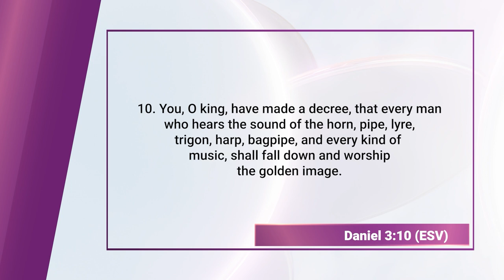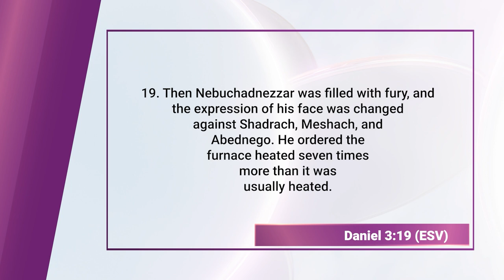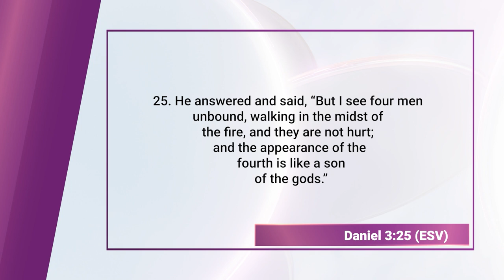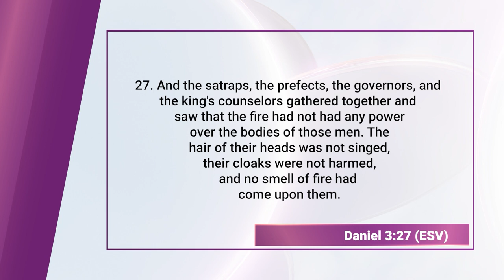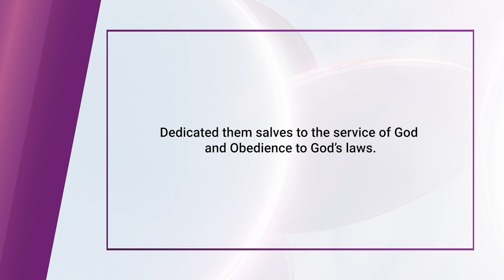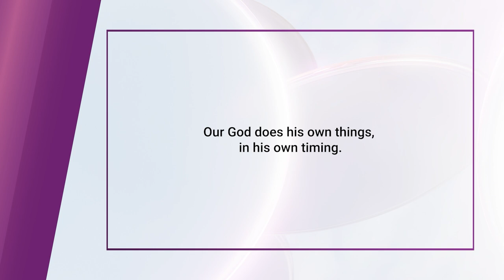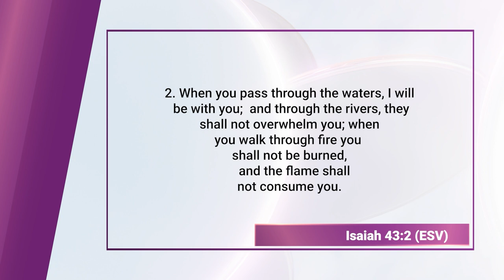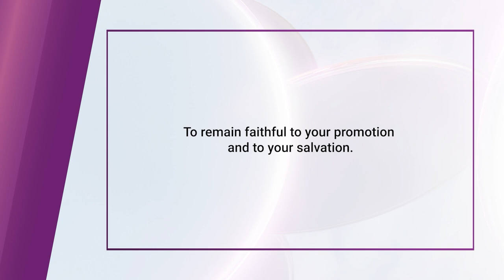Shadrack, Meshach and Abednego (Bible Character Study) || Finding God Ep. 144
Shadrach, Meshach, and Abednego are significant figures in the Bible, particularly in the Book of Daniel, where their story in the fiery furnace exemplifies unwavering faith and God's miraculous deliverance. As high-ranking Jewish officials in Babylon, they refuse to obey King Nebuchadnezzar's decree to worship a golden statue, choosing instead to remain faithful to the God of Israel. Their refusal leads to their condemnation and being thrown into a fiery furnace.

Miraculously, they emerge unscathed, with a fourth figure, believed to be an angel or a divine presence, seen walking with them in the fire. This event not only demonstrates their steadfast faith but also God's power and protection. Their deliverance leads King Nebuchadnezzar to recognize the supremacy of their God, decreeing that no one should speak against Him. The story of Shadrach, Meshach, and Abednego is a testament to the importance of faith, courage, and God's ability to save His faithful servants, even in the face of seemingly insurmountable odds.